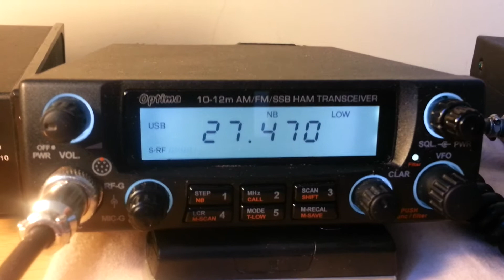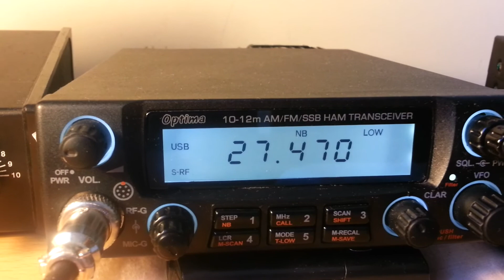106TR/DX in Ceuta and Melilla, North Africa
Quite a rare one now.